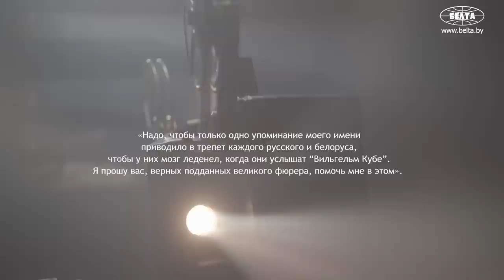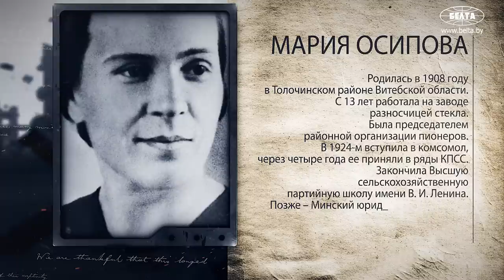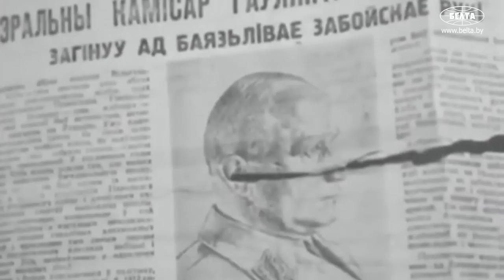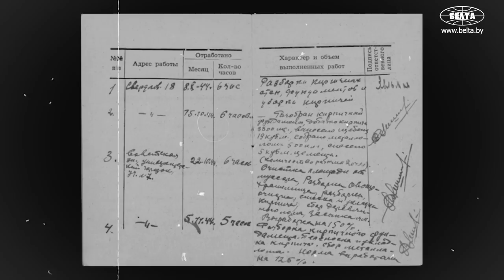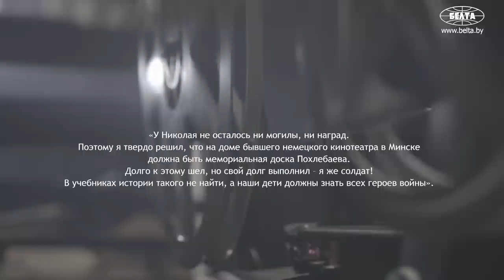Убить Кубе! // Охота на гауляйтера: английская мина, две женщины и два десятка яиц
В ночь на 22 сентября 1943 года закончилась «охота на гауляйтера»: палача белорусского народа Вильгельма Кубе. В доме по улице Театральной, 27 прогремел взрыв. Кто организовал операцию по ликвидации Кубе? Как убили гауляйтера? Что стало с теми, кто это совершил? Все ответы ищите в новом проекте БЕЛТА "Хроники": говорим о героях и злодеях нашей истории.

00:00 Охота на гауляйтера. Как убили Кубе?

00:27 Режим насилия и грабежа. Когда захватчики оккупировали Минск?

00:43 "По сути, это самая страшная страница нашей истории!" Историк про оккупацию Минска;

00:58 В СС служил оберфюрером. Кем был Вильгельм Кубе?

01:41 Шанс реабилитироваться в глазах Третьего рейха. Что не простили Кубе и как он оказался в Минске?

02:48 Почему Кубе приписывают человечность?

03:48 "Её муж предчувствовал гибель!" Что стало с женой и детьми Кубе?

04:09 Прозвали везунчиком. Покушения на Кубе уже совершали?

04:23 Кто такая Мария Осипова?

05:34 "Имела большой организаторский опыт, влияние!" Сколько лет было Марии Осиповой на момент операции?

06:13 Какие варианты устранения Кубе были ещё?

07:13 Николай Похлебаев: почему именно он сыграл важную роль при подготовке операции по устранению Кубе?

08:43 Какое условие было у Мазаник?

09:14 Её нельзя было услышать: как мину пронесли в дом Кубе? // Всё сработало по плану?

11:33 "От Минска до отряда Димы – около 25 км!" // Почему отступать было сложно?

12:50 "Под предлогом – за песком!" Снова помог Похлебаев?

13:23 "Немцы очень быстро раскрыли весь этот сюжет!" // Что стало с Похлебаевым?

14:05 "Их ожидали вовсе не почести!" Что делали в Москве с Троян, Мазаник и Осиповой?

15:26 "Получил 6 лет лишения свободы!" // Сколько отрядов претендовали на лавры "убийц Кубе"?

16:28 Сталин сказал, что она заслуживает звания Героя СССР! // Осипова отстояла правду?

17:02 Почему Осипова и Мазаник не нашли общий язык?

17:49 "Мы об этом не говорим и не пишем!" // Что делала Осипова после войны?

18:40 Назвали подставным центром гестапо. Как Осипова спасала подпольщиков?

20:12 "Не осталось ни могилы, ни наград!" Похлебаева не забыли?

20:47 Рассказывала правду о войне. Где после войны жила Мария Осипова?